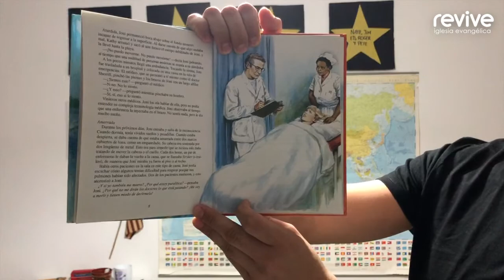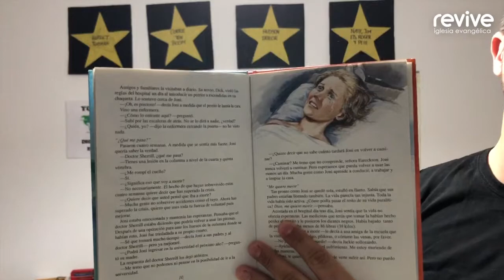Joni, una vida de retos (2)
Continuamos con la historia de Joni Eareckson.